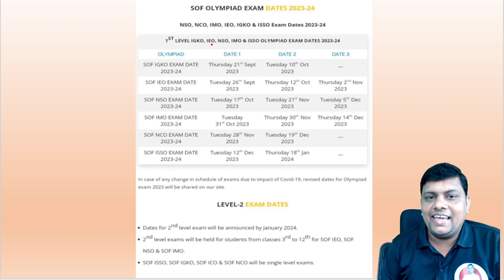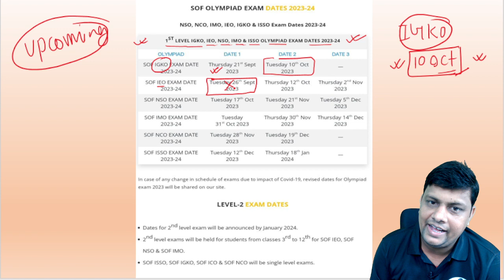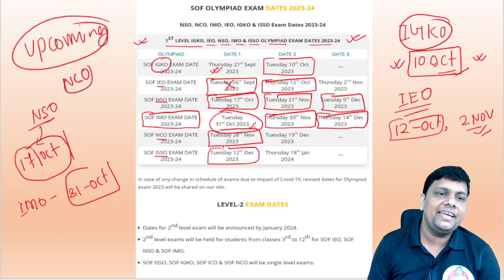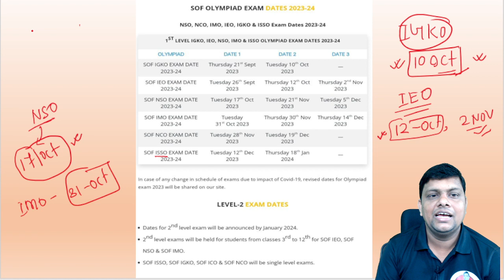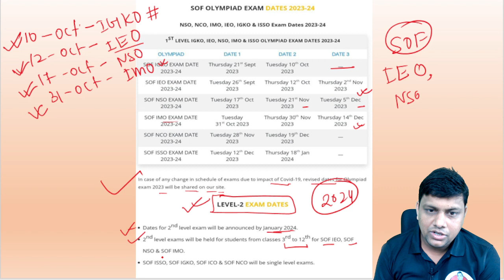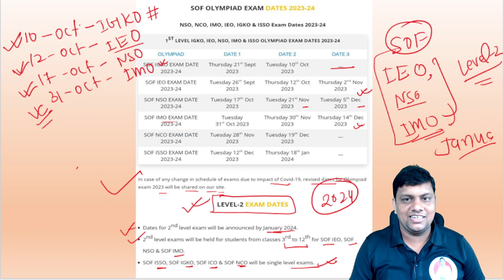SOF EXAM 2023-24 || IKGO,IMO,NSO Level -1 Exam Date